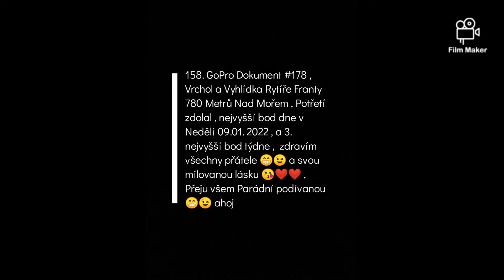158. GoPro Dokument #178, Vrchol a Vyhlídka Rytíře Franty 780 Metrů Nad Mořem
Potřetí Zdolal , v Neděli 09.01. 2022 .